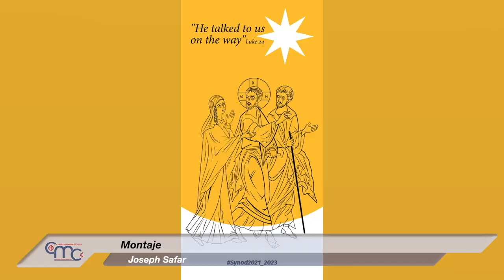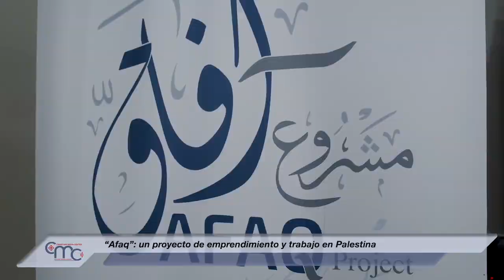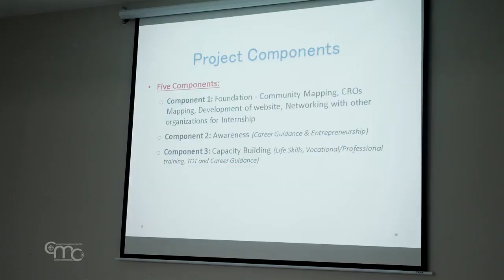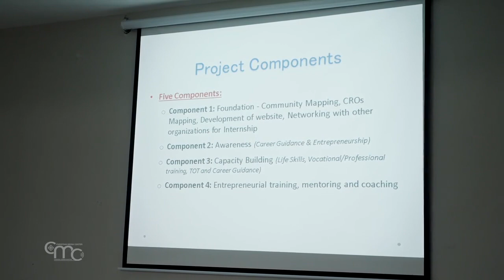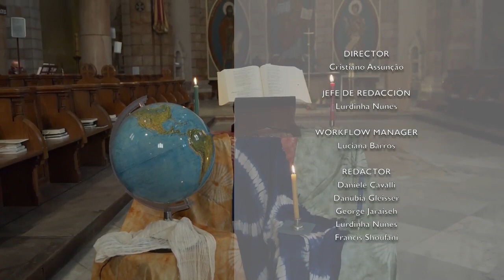Terra Santa News 05/11/2021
EN EL SANTUARIO DE NUESTRA SEÑORA REINA DE PALESTINA PARA ABRIR EL CAMINO SINODAL
En la solemnidad de la Santísima Virgen María, Reina de Palestina, el pequeño Santuario de Deir Rafat recibió a un gran número de cristianos de Israel y Palestina para la ceremonia de apertura del Sínodo General de la Iglesia de Tierra Santa.

VIGILIA DE ORACIÓN POR LAS MISIONES
Al final del mes misionero, religiosos y religiosas de Tierra Santa se reunieron en oración por todas las misiones del mundo.

LA RECOGIDA DE LA OLIVA EN EL JARDÍN DE GETSEMANÍ
La recogida de la oliva en el Huerto de Getsemaní. El Huerto de los Olivos sigue siendo uno de los lugares más visitados y amados de Jerusalén por los peregrinos tanto católicos como de otras confesiones cristianas.

"AFAQ": UN PROYECTO DE EMPRENDIMIENTO Y TRABAJO EN PALESTINA
Para abrir las puertas al futuro de los jóvenes en Tierra Santa, el Instituto de Asociación Comunitaria de la Universidad de Belén, en colaboración con el Patriarcado Latino de Jerusalén, ha lanzado el proyecto "Afaq" para jóvenes y mujeres cristianas, en el marco del emprendimiento y búsqueda de empleo en Palestina.

TERRA SANCTA ORGAN FESTIVAL: UNA MÚSICA QUE LLEGA A TODO EL MUNDO
En Tierra Santa se celebró la octava edición del Festival de Órgano Terra Sancta. Este año el evento se realizó con la presencia tanto de la orquesta como del público.